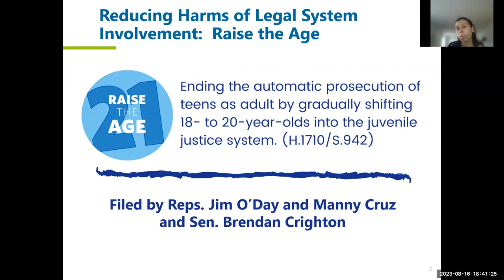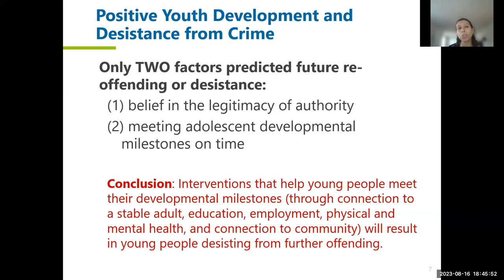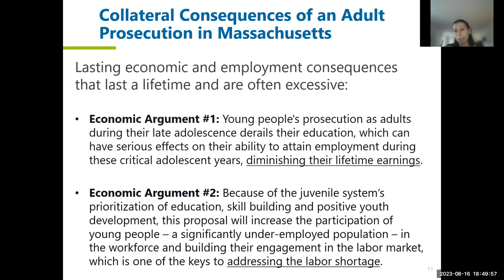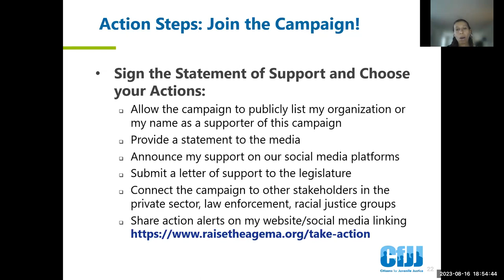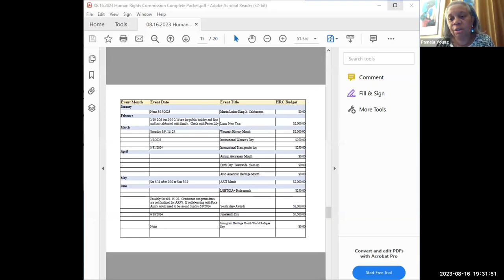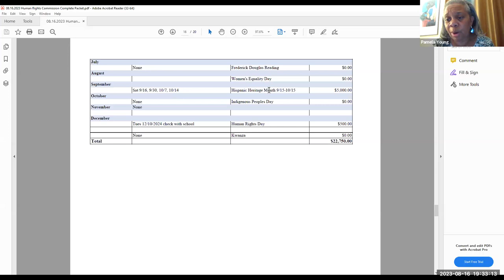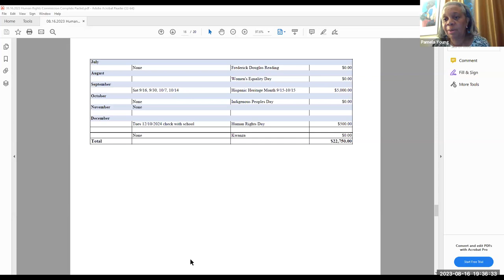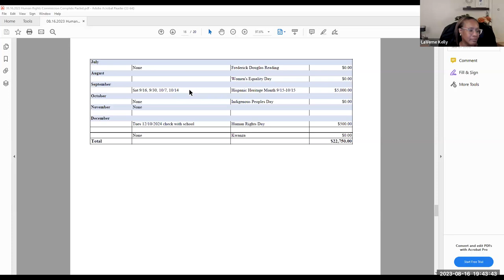Human Rights Commission Aug 16, 2023